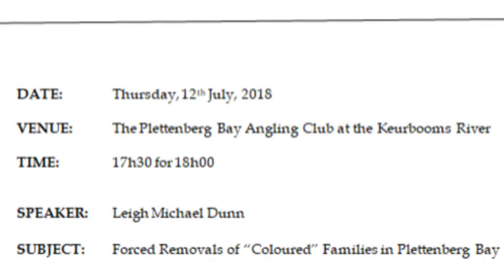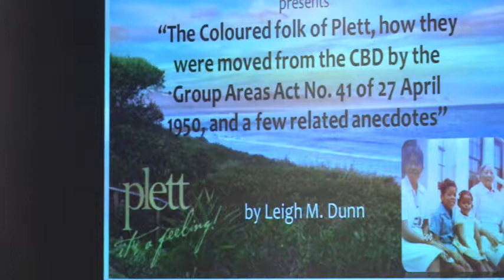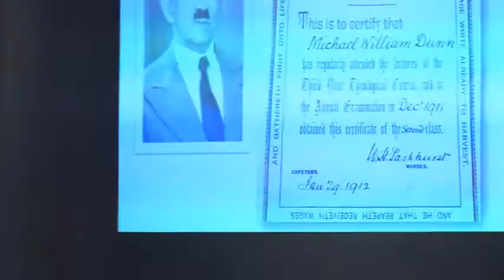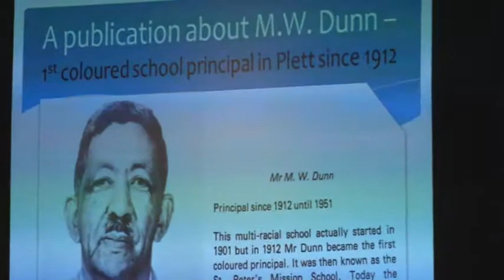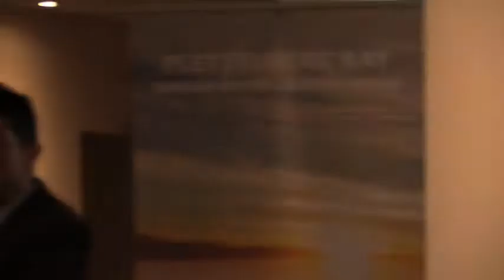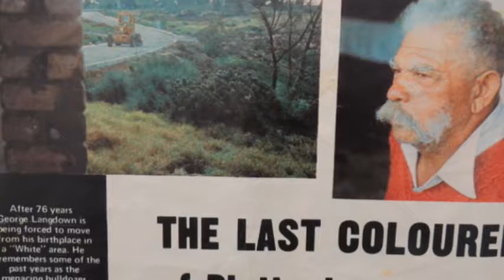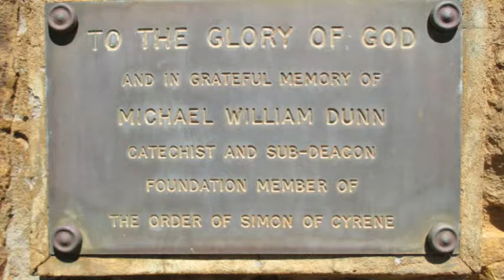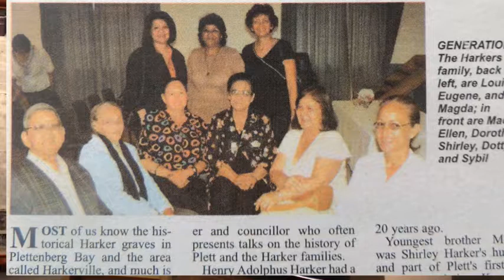Forced Removals- Leigh Dunn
The Van Plettenberg Bay. Historical Society